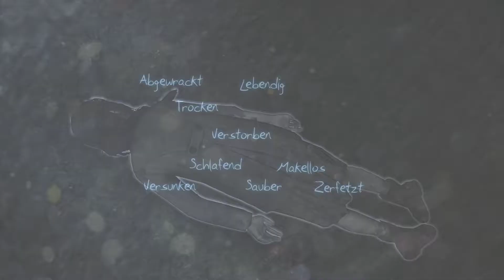MURDERED: SOUL SUSPECT #11 - Ashland Hills FRIEDHOF ● Let´s Play Murdered: Soul Suspect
Als Ronan O'Connor, ein Detektiv mit bewegter Vergangenheit, in einen brutalen Raub verwickelt wird, wird sein Leben vorzeitig durch einen gewalttätigen und unbarmherzigen Mörder beendet.
Der am schwierigsten aufzuklärende Mord ist nun sein Eigener!